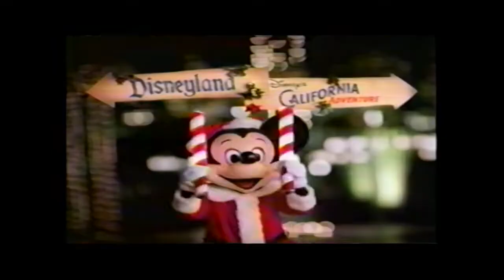Disneyland Resort Christmas Holiday Time TV Advert Commercial (2002)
Disneyland Resort Holiday Season 2000s Television Commercial (2002)

Disneyland Resort television commercial from 2002.

The Disneyland Resort, commonly known as Disneyland, is an entertainment resort in Anaheim, California. It is owned and operated by The Walt Disney Company through its Parks, Experiences and Products division and is home to two theme parks (Disneyland Park and Disney California Adventure), three hotels, and a shopping, dining, and entertainment district known as Downtown Disney.

The resort was developed by Walt Disney in the 1950s. When it opened to guests on July 17, 1955, the property consisted of Disneyland, its 100-acre parking lot (which had 15,167 spaces), and the Disneyland Hotel, owned and operated by Disney's business partner Jack Wrather. After the success with the multi-park, multi-hotel business model at Walt Disney World in Lake Buena Vista, Florida, Disney acquired large parcels of land adjacent to Disneyland to apply the same business model in Anaheim.

During the expansion, the property was named the Disneyland Resort to encompass the entire complex, while the original theme park was named Disneyland Park. The company purchased the Disneyland Hotel from the Wrather Company and the Pan Pacific Hotel from the Tokyu Group. The Pan Pacific Hotel became Disney's Paradise Pier Hotel in 2000. In 2001 the property saw the addition of Disney's Grand Californian Hotel & Spa, a second theme park, named Disney California Adventure, and the Downtown Disney shopping, dining, and entertainment district.

The Disneyland Resort is located several miles south of downtown Anaheim, in an area branded by the city as the Anaheim Resort near the border of neighboring Garden Grove. The resort is generally bounded by Harbor Boulevard to the east, Katella Avenue to the south, Walnut Street to the west, and Ball Road to the north. Interstate 5 borders the resort at an angle on the northeastern corner.

Not all land bordered by these streets is part of the Disneyland Resort, particularly near the intersection of Harbor Boulevard and Katella Avenue, and along Ball Road between Disneyland Drive and Walnut Street. Disneyland Drive cuts through the resort on a north-south route and provides access to the Mickey & Friends Parking Structure, Downtown Disney, and the three hotels. Magic Way connects Walnut Street to Disneyland Drive just south of the Mickey & Friends Parking Structure and provides access to the parking structure, Disneyland Hotel, and Downtown Disney.

Special offramps from Interstate 5 combined with a reversible flyover over the intersection of Ball Road and Disneyland Drive permit access into and out of the Mickey & Friends parking garage during peak morning and evening traffic times. The official address of the resort is 1313 South Harbor Boulevard; the address number is a Hidden Mickey.

Donald Duck
Goofy
Chip 'n' Dale
Snow White and the Seve Dwarfs
Pluto
Golden Gate Bridge
Art Deco
Snow
Mickey Mouse
Travel Agent
Theme Park
Vacation
Family Vacation

No copyrights were infringed. All works property of the company listed above. Please do not reproduce without their expressed written consent.